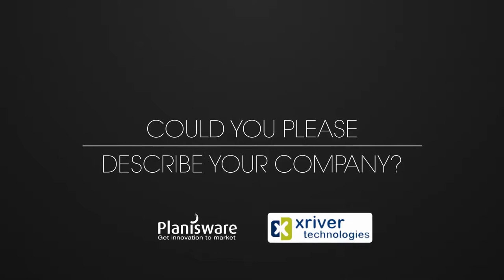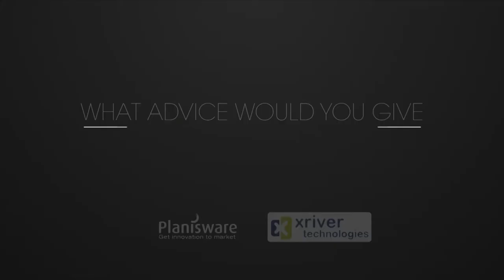Successful change management for the Michigan DOT implementation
Diane East, Senior Implementation Project Manager at XRiver Technologies, discusses the role that an effective change management plan had on user adoption of the Planisware solution at Michigan DOT.